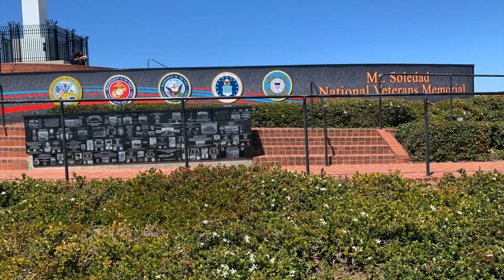San Diego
Ride along as we travel from Boulder City, NV to San Diego, CA.